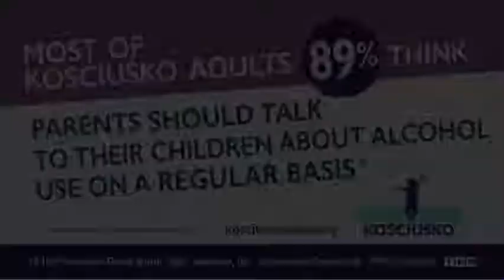Message 3 video for movie theatre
Most of Kosciusko County Adults believe...